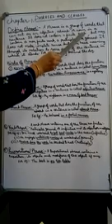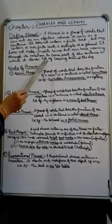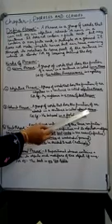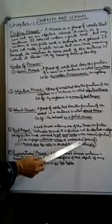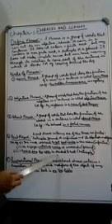STD 8 English Grammer Ch-1 Part-1